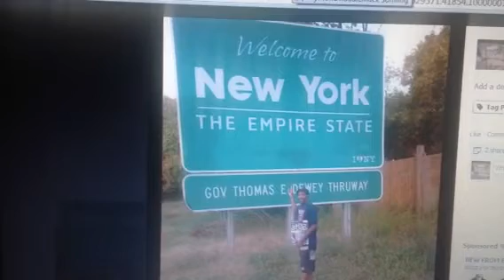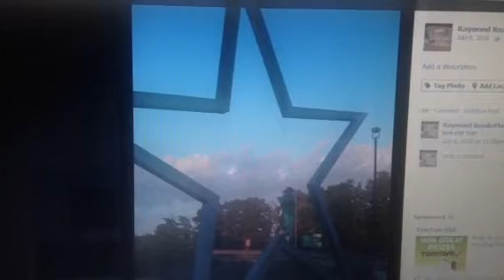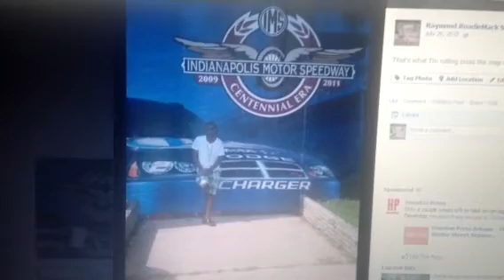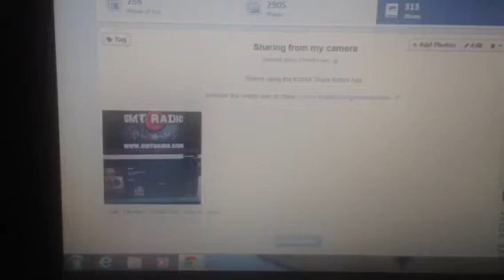5,That's Mackman Roadi_E_Mackman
Just Jammin Some Roadi_E_Mackman